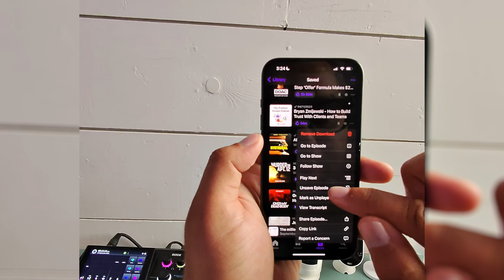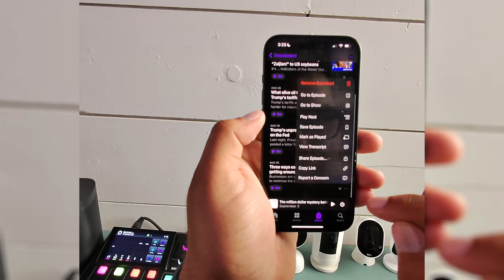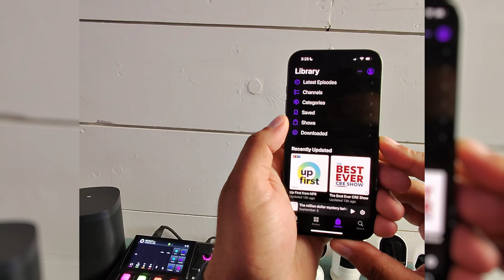How to Remove Saved or Downloaded Podcasts from Apple Podcasts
Running out of space on your device? This video shows you how to remove saved or downloaded podcasts from the Apple Podcasts app quickly and easily. Works on: iPhone, iPad, and Mac.